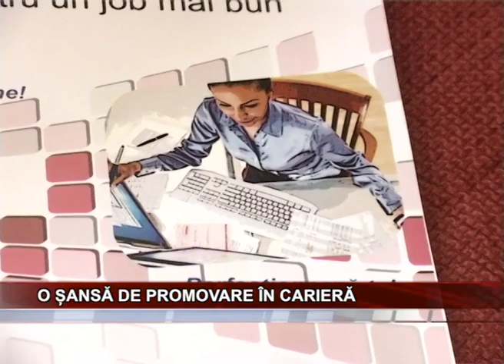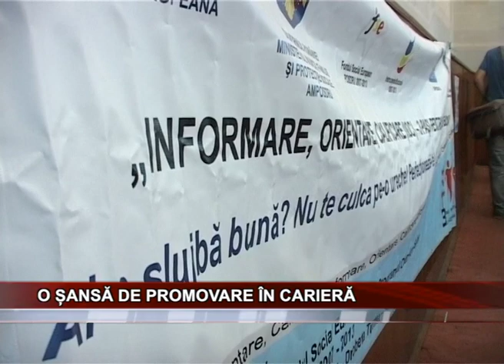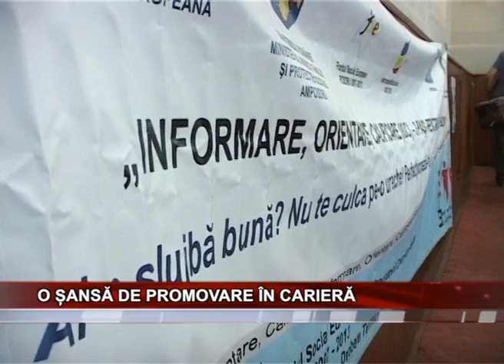O SANSA DE PROMOVARE IN CARIERA